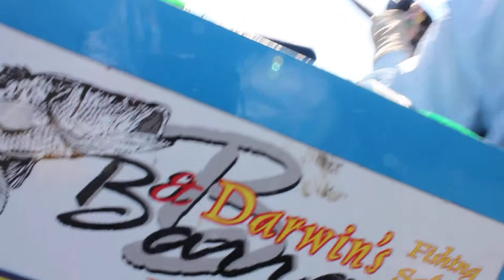Old mate catching a jewie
Finniss river jewies, good fun. hard work